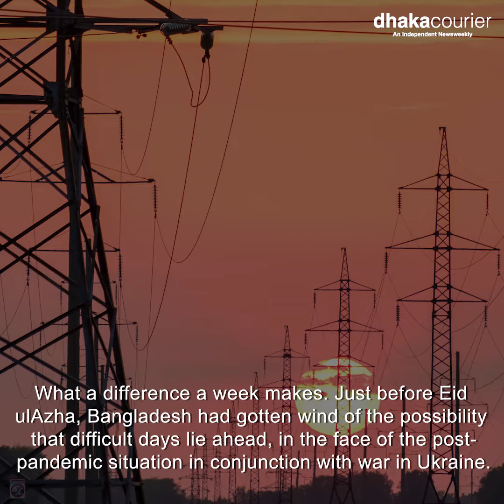Dhaka Courier Weekly Magazine of This Week 26/07/2022